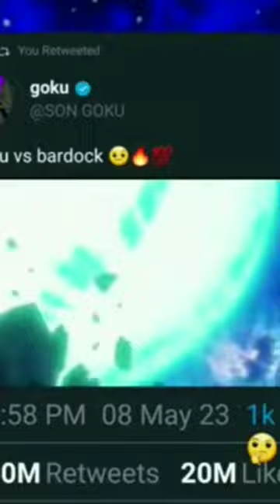super saiyan fight scene [father vs son] goku vs bardock